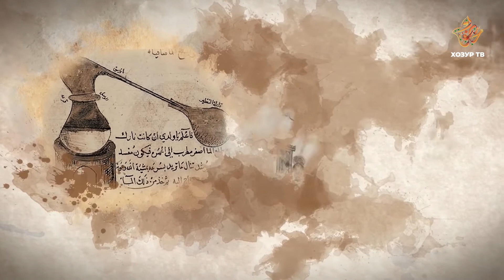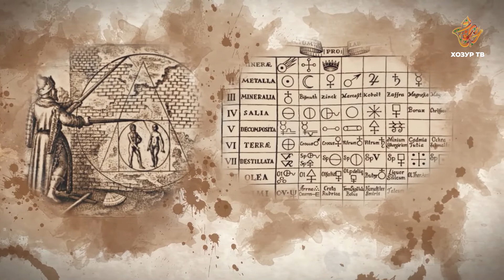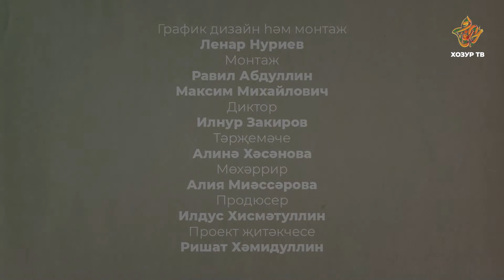08 Химиягә нигез салучы Әбү Муса Җәбир ибне Хәйән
"Ислам мәдәниятенең алтын гасыры" тапшыруы безне мөселман галимнәренең бөтендөнья цивилизация тарихына керткән бәяләп бетергесез өлеше, ачышлары, тәҗрибәләре, хезмәте белән таныштыра. Алар Аллаһ Тәгалә ризалыгына ирешеп, бар кешелек дөньясына файда китерергә һәм үзләреннән соң гыйлем дип аталган бай мирас калдырырга тырышканнар.
Һәр яңа чыгарылыш саен сез хәзерге заманның төрле өлкәдәге фәнни ачышлары үз башлангычларын кайсы галим хезмәтләреннән алуын белерсез һәм бөек Ислам мәдәнияте тарихы белән тирәнрәк танышырсыз, һәм, әлбәттә инде, дөньяга булган карашыгызны киңәйтерсез дип ышанабыз.